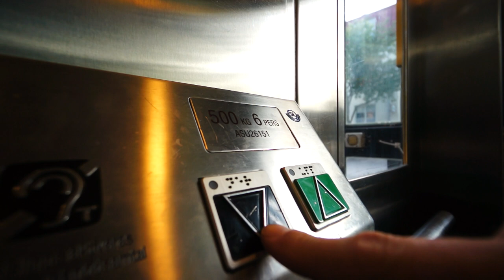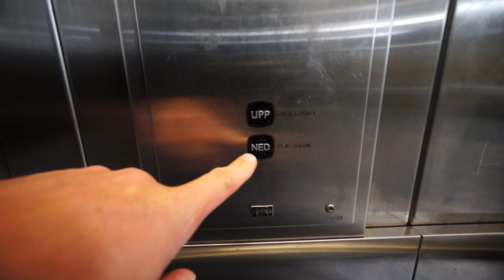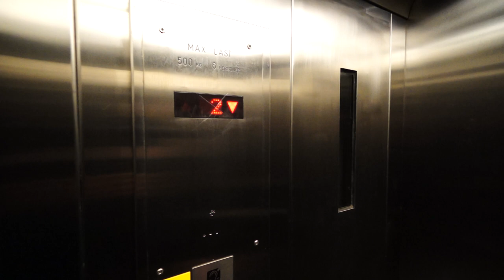Sweden, Stockholm, Aspudden subway station, SMW and KONE elevator - going down to platform level